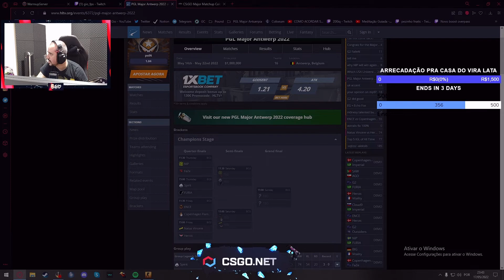gio fps on TWITCH gives his insights on ANTWERP major (PORTUGESE)